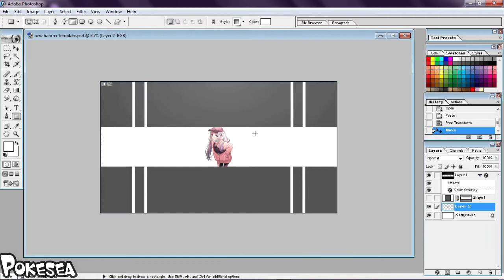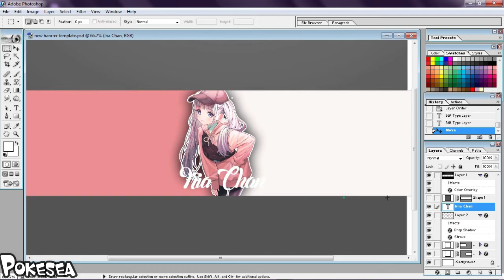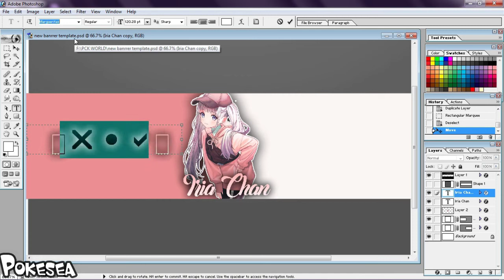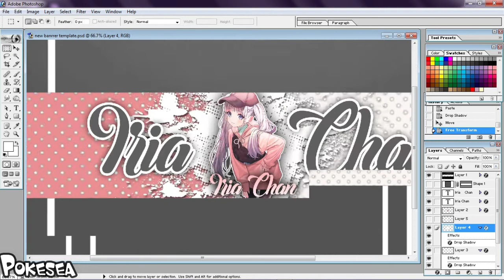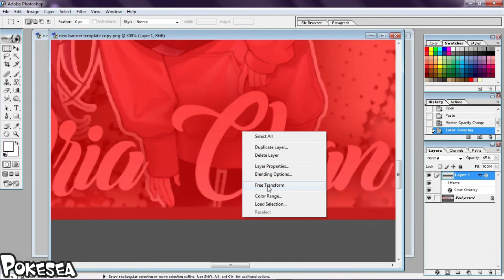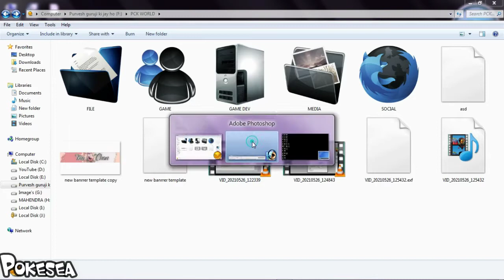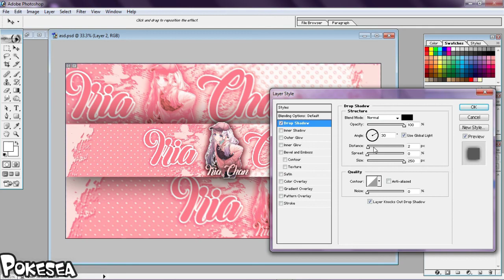how to make YouTube anime banner | pokesea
-Gfx editor
-Amv editor
-Photo editing
-Banner desinger
-Logo desinger

comment for paid work